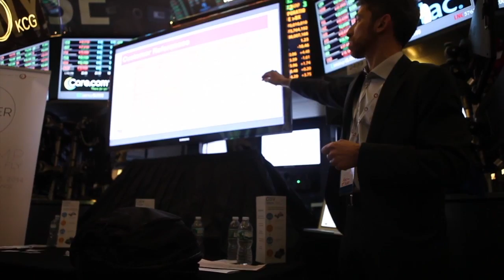USACamp | Il primo BarCamp nella storia di Wall Street